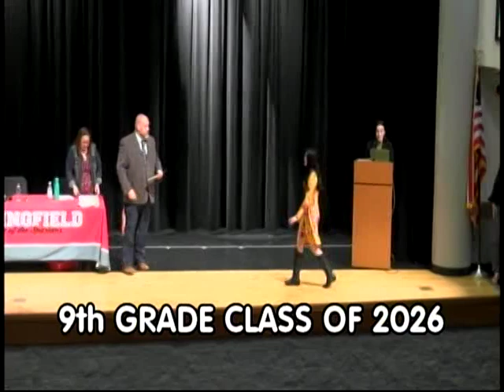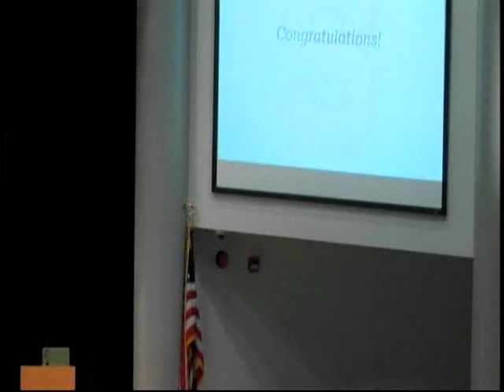May 25, 2023 - Springfield High School - 9th Grade Award Ceremony